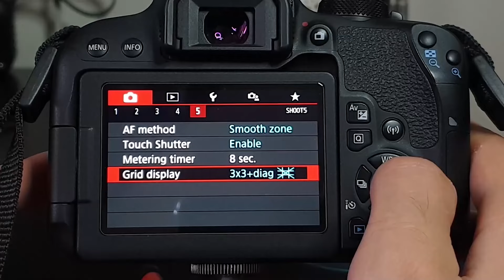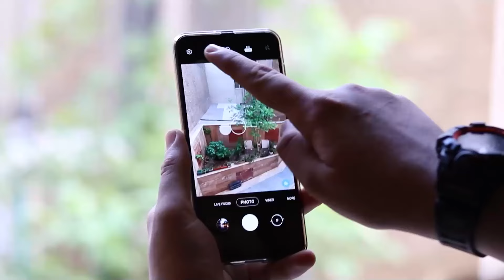آموزش کادربندی در عکاسی و فیلم برداری | Framing in photography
اگر هنوز عضو خانواده‌ی ما نشدی، روی لینک زیر بزن و سابسکرایب کن 😍👇

عرفان هستم و تواین کانال در مورد عکاسی، ادیت عکس، فیلم‌برداری، و تولید محتوا براتون ویدیو میسازم و کلی محصول و تجهیزات مختلف هم بهتون معرفی می‌کنم.
شعارمم اینه: با هم رشد می‌کنیم رفیق ⭐
💥👇 اطلاعات این ویدیو 👇💥
تو این ویدیو اصول اولیه کادربندی در عکاسی و فیلم برداری رو با هم یاد میگیریم و مفاهیم ساده ی لوک روم و هد روم رو پیش میبریم